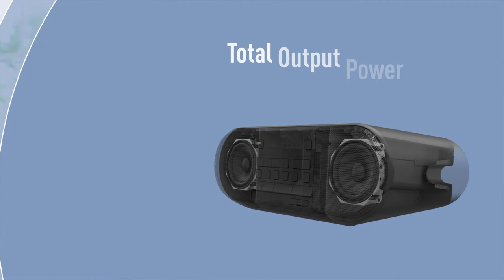Panasonic Powerful Portable DAB+ Radio RX-D552 with CD, Bluetooth® and USB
With 20W of power, D552 delivers beyond its compact sleek design. Bass performance is enhanced with Sound Booster and bass reflex ports – making it equally suited indoors or in the garden. You can choose music from DAB+ radio, play CDs, stream from your mobile with Bluetooth®, or pick tracks direct from USB. With a remote control, and 5 radio preset buttons, getting to your favourite tunes is a breeze.